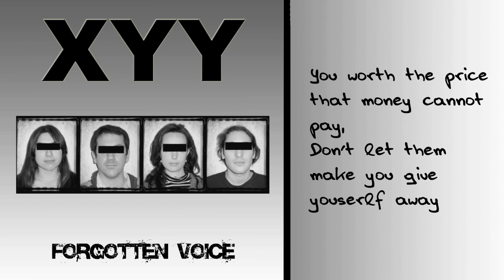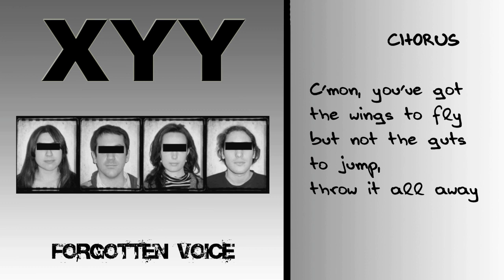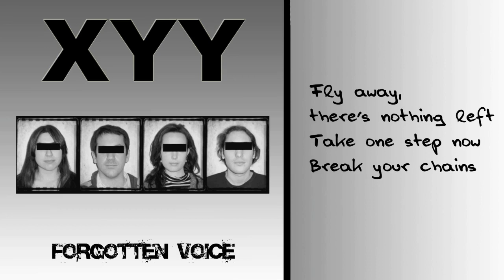Forgotten Voice - XYY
Forgotten Voice - XYY (2011)